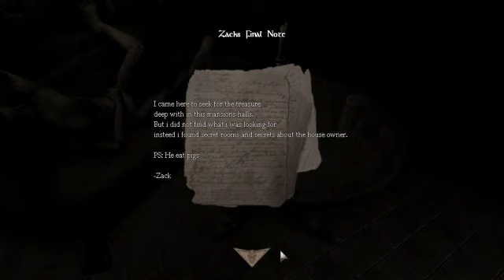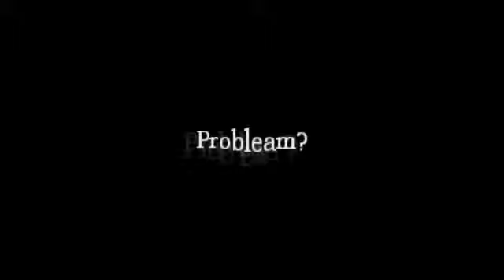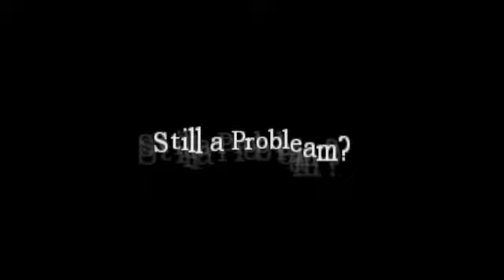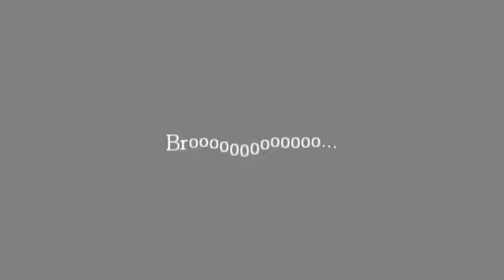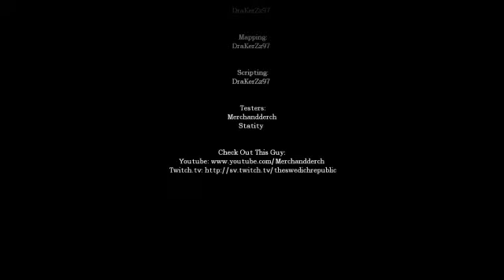DraKerZz's House | Amnesia Custom Story 2013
DraKerZz's House 2013